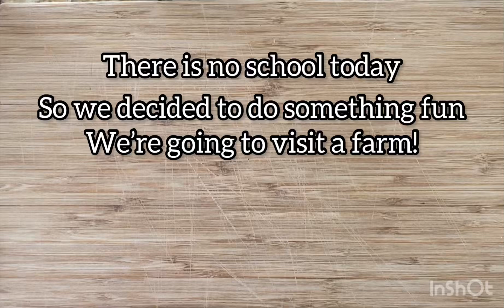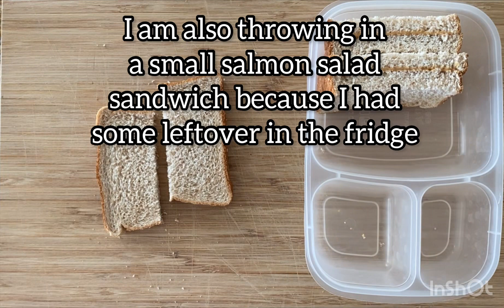What I Pack In A Picnic Lunch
We’re off to the farm today. I’m packing up a picnic lunch to take with us. Come see what I pack in our farm day picnic.